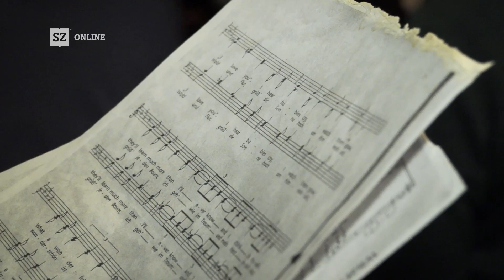Der Dresdner Kneipenchor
Vor vier Jahren gründete sich der Dresdner Kneipenchor. Inzwischen ist er so groß, dass er in keine Kneipe mehr passt.